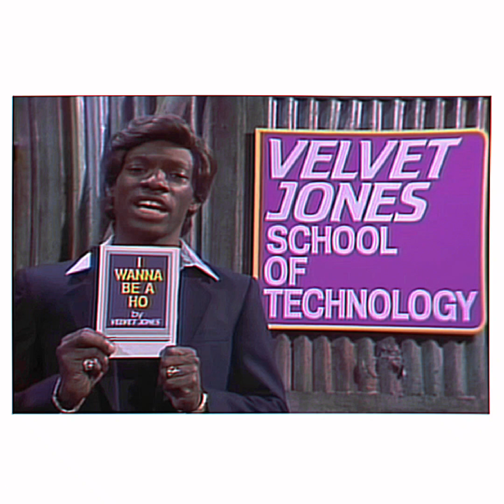𝐂𝐎𝐌𝐄𝐃𝐘 𝐆𝐄𝐍𝐈𝐔𝐒 | POWERFUL MORPHIC FIELD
𝐄𝐅𝐅𝐄𝐂𝐓𝐒:

✓ Funniest person of all time
✓ Unparalleled wit and timing
✓ Unparalleled storytelling skill
✓ Flawless speaking/public speaking skills
✓ Unrivaled ability to flawlessly mimic any
    voice and accent to an unimprovably
    accurate degree
✓ Amass vast and consistent amount of
    entertainment opportunities, professional
    relationships, and friendships as a result of
    your versatile skill and magnetism
✓ Unparalleled ability to immediately brighten
    the day of any individual or crowd
✓ Uncanny and mind-boggling immunity to
    even one single person not laughing/finding
    your jokes/material 100% hilarious/ or
    bombing, whatsoever.
✓ Complete, unwavering social confidence
    and sense of calm
✓ Complete, unwavering immunity to fear of
    embarrassment, lack of confidence in your
    jokes and overall presence
✓ 100% of people vehemently agree that you
    are inherently the funniest person to ever
    live, hands down

The visual for this one is not a repeating loop, promise- also, watching at above 360p is recommended

Style/music (as well as a couple clips borrowed from) somewhat inspired by the really cool channel: